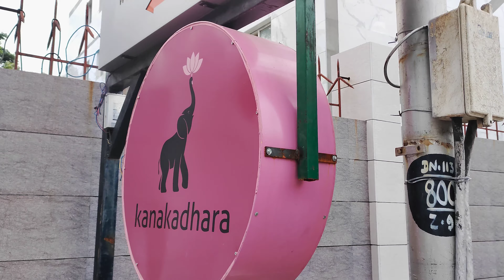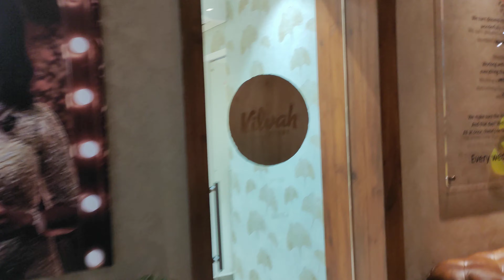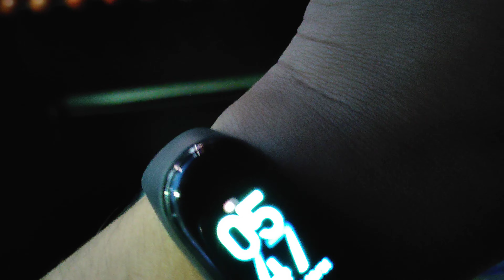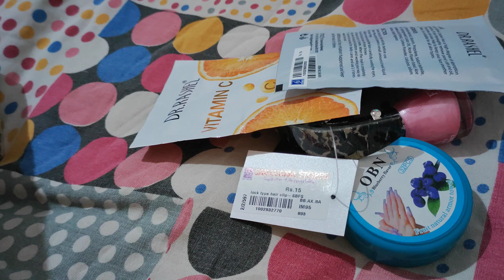Deepavali/தீபாவளி Shopping vlog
Hey Guyzzz!
Welcome back :-)
Shops Visited.
3. KAIRASI (Pondy Bazar)
5. Saravana Stores